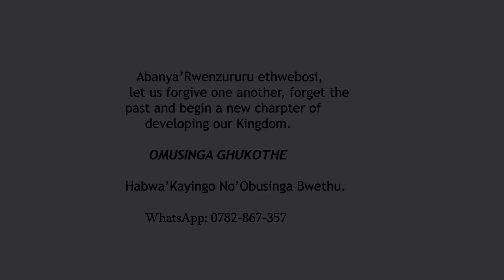Obutseme okowethu by kahyana jolly omwitsikulhu wabayiira